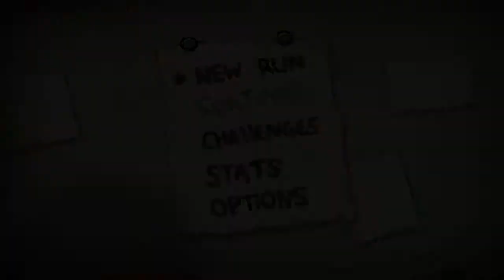Binding of isaac Rebirth - Episode 2 - Lazarous Run